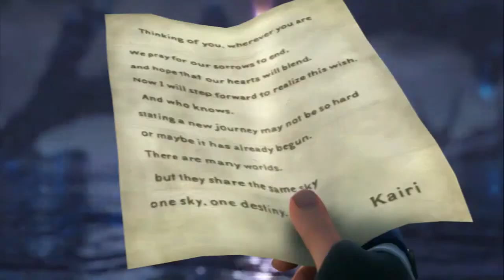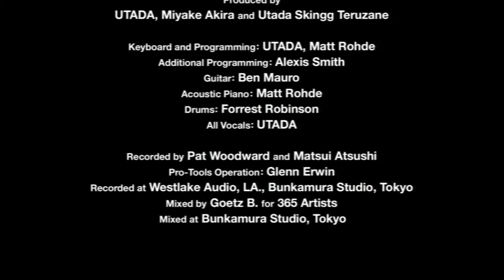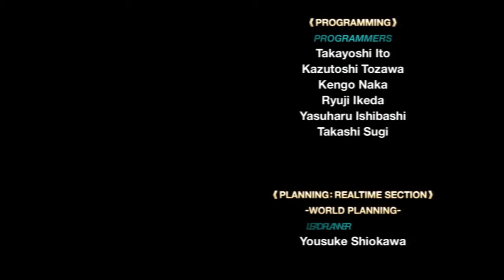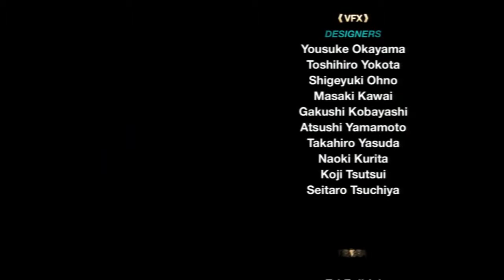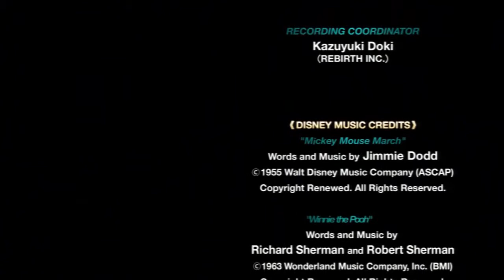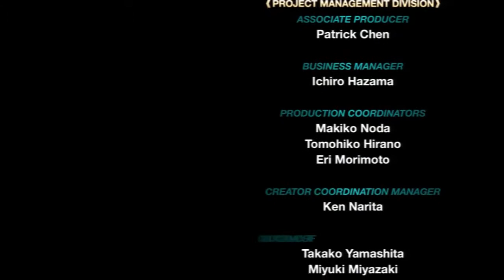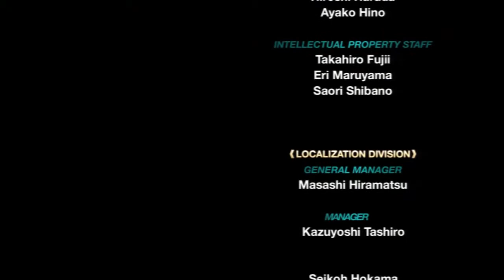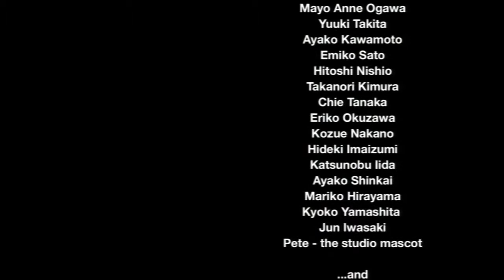Lets Play Kingdom Hearts II HD: Part 45 - Passion (Finale)